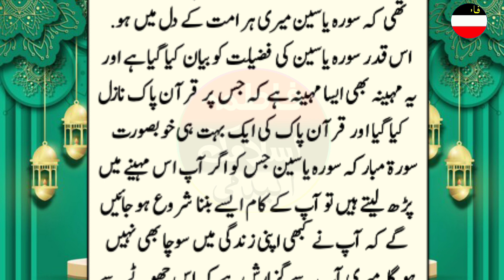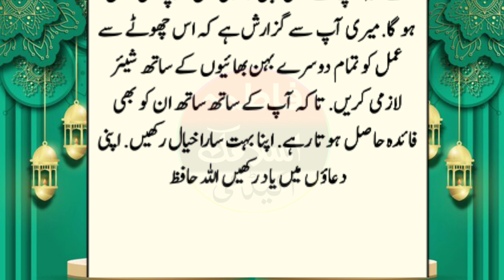RabiULAwal Mein Surah Yaseen Parhen ALLAH Itni Dolat Dega Rakhne Ko Jaga Nahi Hogi